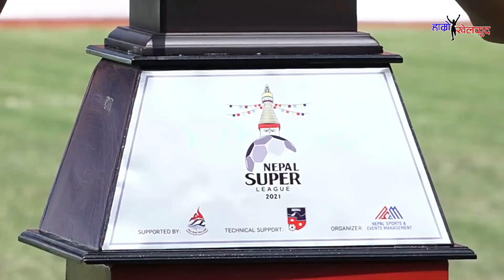NSL Trophy Reveal before Final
Nepal Super League : Trophy Reveal before Final

नेपाल सुपर लिग : फाइनलअघि ट्रफी अनावरण र फाइनल पुगेका कप्तान तथा प्रशिक्षकको भनाइ